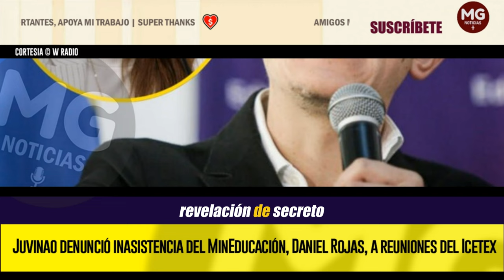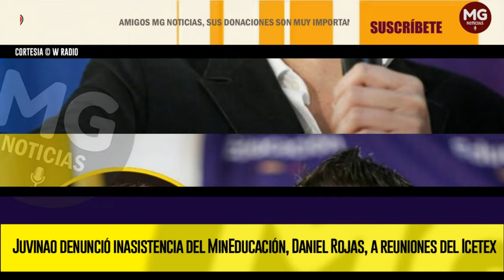ÚLTIMA HORA 🔴 Juvinao denunció inasistencia del MinEducación, Daniel Rojas, a reuniones del Icetex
La representante Catherine Juvinao, de la Alianza Verde, reveló en La W que el ministro de Educación, Daniel Rojas, no se estaría presentando a las reuniones de la junta directiva del Icetex, y en su lugar, habría designado a un encargado.
W RADIO
KATHERINE JUVINAO